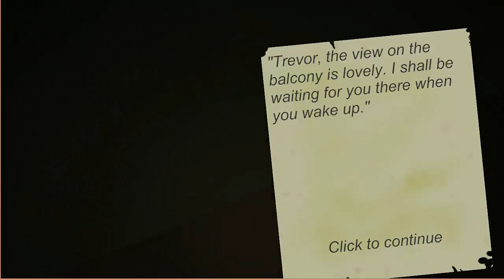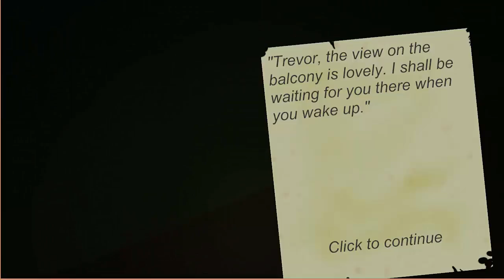A Dark Night Dream Warrior Gameplay [No Commentary]